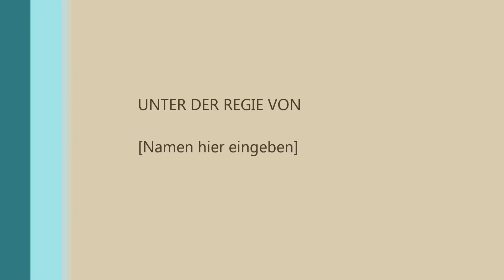KTM Saisonauftakt in Spa 2012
Mit Andy, Ralf un mir (Marius) ;)